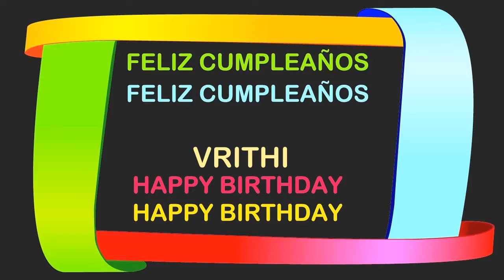Vrithi Birthday Postcards & Postales